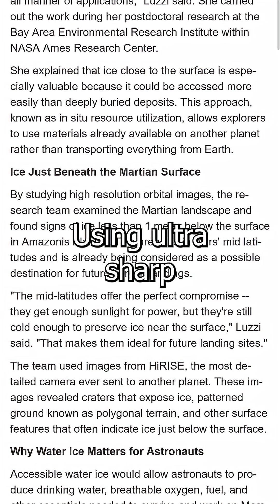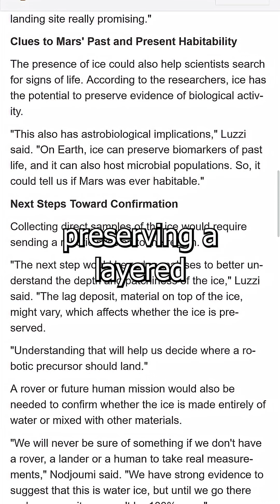Where Humans Could Live on Mars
Scientists identified a region on Mars where water ice may lie just below the surface, making it a promising location for a future human outpost.